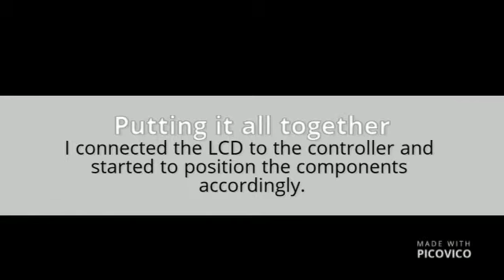DiY LCD Part 1